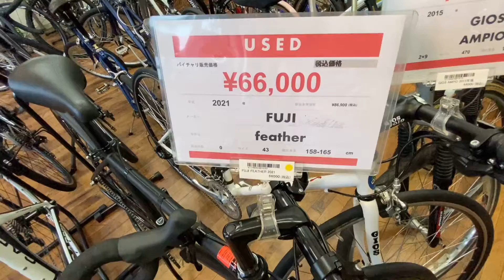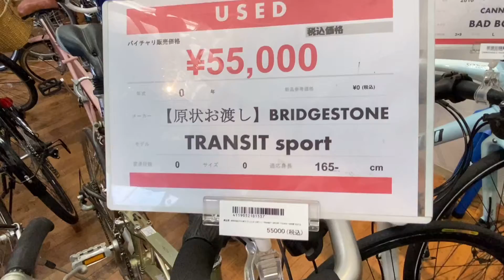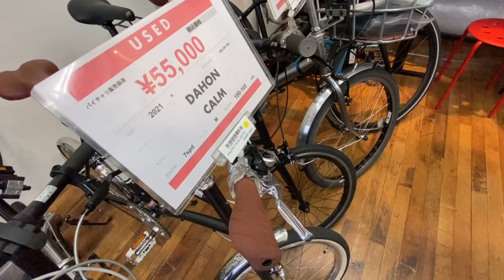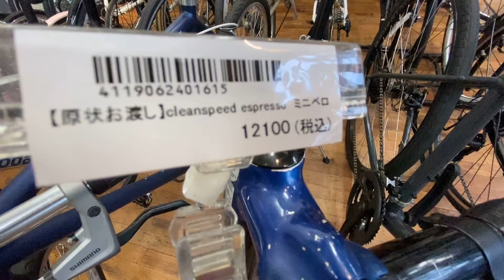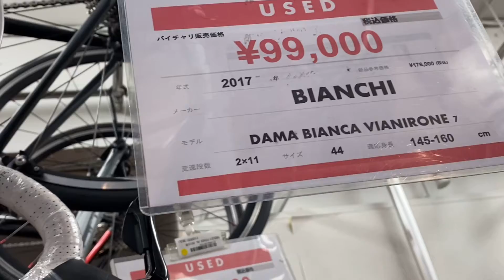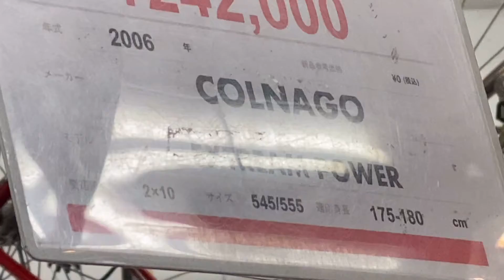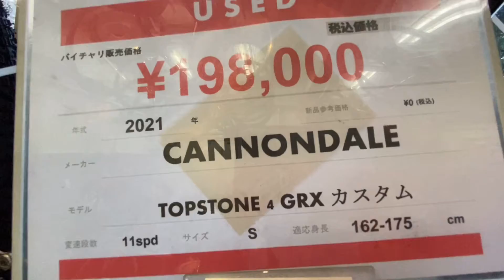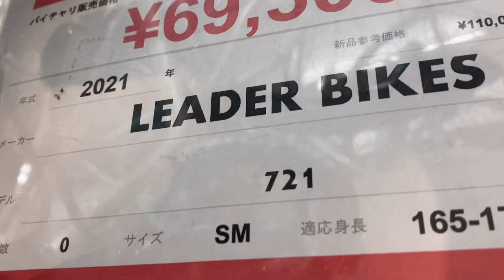Dạ, em quay hết trong tiệm luôn,quý chú anh chị xem hết líp này có nhiều xe lắm ạ!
Líp này có nhiều xe tay cong và tay ngang . MTB nữa ạ!